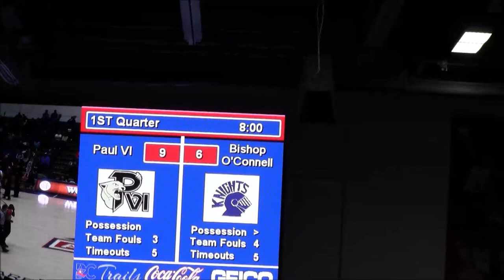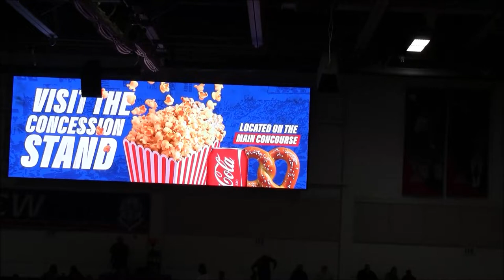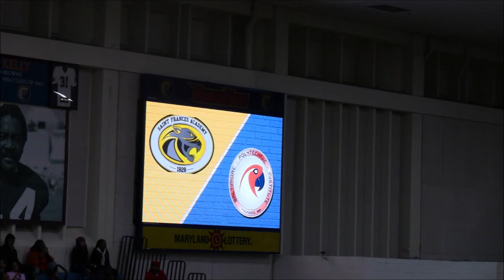Paul VI #11 vs Bishop O'Connell (Girls) Game- 2020 WCAC Semifinals @American Univ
2 Seed Paul VI Lady Panthers(28-3 & #11 in the Maxpreps Xcellent 25 Poll) vs. 3 Seed Bishop O'Connell Lady Knights(22-5)
2020 WCAC Basketball Tournament Semifinals @ American Univ Bender Arena